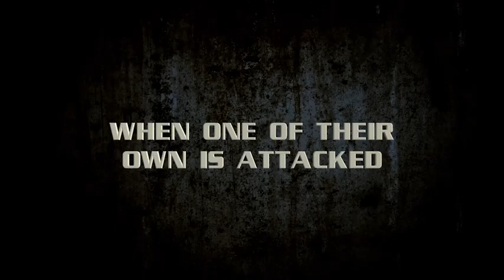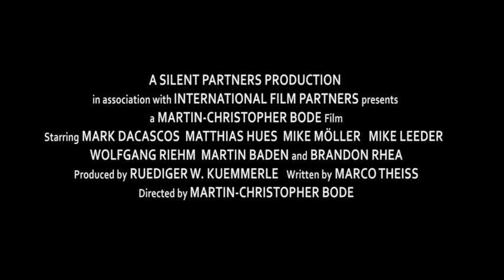Ultimate Justice - Trailer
When a family member of one of their own is attacked, a team of former elite soldiers are called back into action and a ruthless game of kill or be killed is set in motion.